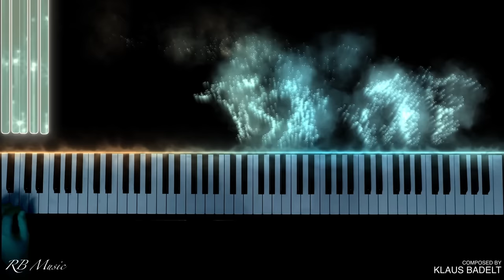Pirates of the Caribbean - He's a Pirate (Piano Version)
Hello! My name is Richard Burns. I am a 20 year old pianist based in Italy and France and I love making piano videos for you to enjoy. I mostly listen to movie soundtracks and compositions and I use Ableton Live to record my piano performances.

This arrangement is built off Jarrod Radnich’s amazing “Pirates of the Caribbean” solo. I decided to revisit the ending measures.